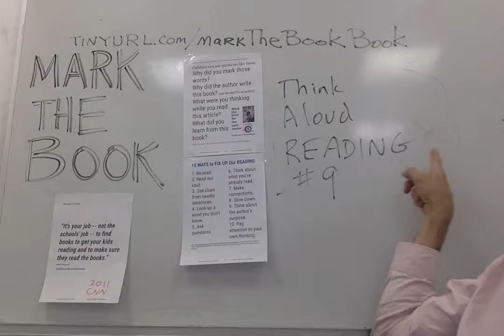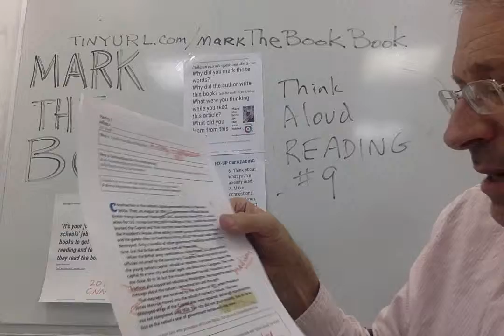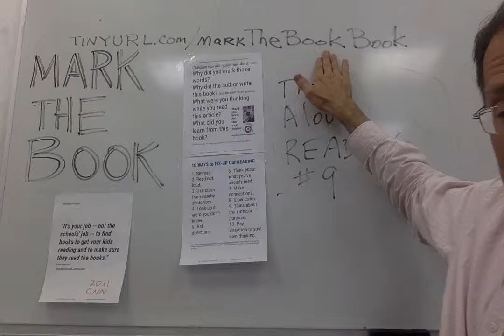Part 7 EXAMPLE THINK ALOUD for Reading #9 MARK THE BOOK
THIS VIDEO is part of a training program (FREE) for parents and others who are not teachers and who want to inspire younger people to become ACTIVE readers.   MARK THE BOOK for the next reader is the focus.

I read a book (summary) a day because I heard a video by Tai Lopez.   In 2015, Tai recommended to viewers on a TEDx talk three steps for "how to read a book a day."
He told us to become minders of gold.  GOLD MINERS LOOK FOR GOLD.   So hunt through the book until we FIND the gold, then MARK THE PAGE for the next reader (to help that person find the gold).

The next reader might be us.
For this tip, I hope that a reading association will give an award to Tai Lopez, recognizing him as "Reading Teacher of the Year."     TAILOPEzReadingTeacher (a nomination article) if you want more students to become daily readers why Tai has inspired more readers in my classroom than I have.

this project was created in partial fulfillment of continuing education for a teacher in Florida who needed some "continuing education units" (two graduate credits) because his portfolio was insufficient evidence of continued learning, so he had to take a graduate course.

If you want permission to copy this ebook and this campaign, go ahead.  This is a joint effort with Enrique Gonzalez, Matthew J. Blazek, Dennis J. Yuzenas, Fernanda Fortunato and others who believe that "reading is helpful."

I hope you will also take time to learn about the effort to switch away from grades and put a "focus on skills" Mark the Book for the Next Reader has no affiliation or connection with the Mastery Transcript, but we respect the project and we hope more people will visit the youtube channel for Mastery and see "School Should Not Hurt" and "Imagine a Transcript" the two videos that appear at the end of this video as a suggested "NEXT VIDEO TO LOOK AT"

a video to explain that collection of projects

for more than 30 readings

mark the book,for the next reader,markthebook,get caught reading,reading is fun,reading is fundamental